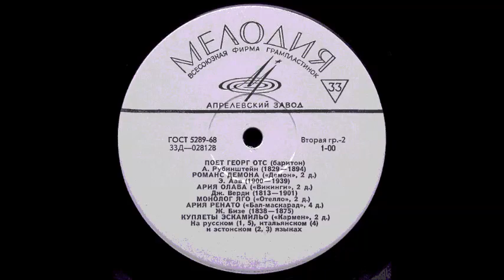Бизе Куплеты Тореадора из оперы Кармен Георг Отс на русском языке